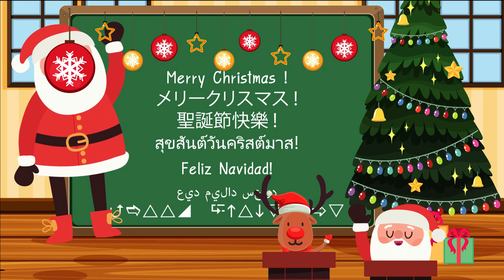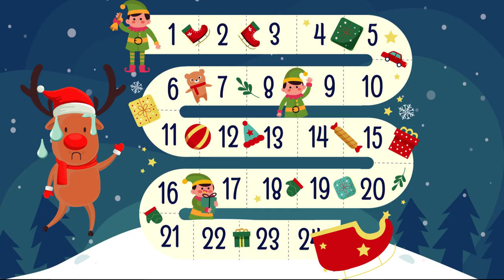🎄 Taitonmai Story : A Christmas Surprise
จะถึงวันคริสต์มาสแล้ว..แต่ซานต้าหายไปไหนกันนะ!! 🎅🏼🎄

พบกับนิทานจากค่ายใต้ต้นไม้สำหรับเด็กๆในวันคริสต์มาสนี้ เรามาตามหาซานต้ากันเถอะ!

Taitonmai Story: a Christmas Surprise! เป็นเรื่องราวจากค่ายคริสต์มาสที่ผ่านมา ทำขึ้นโดยครูแมงปอ ครูปั้ม ครูพลับ ครูจิต เพื่อเป็นของขวัญสำหรับเด็กๆทุกคนค่ะ

Merry Christmas! Ho Ho Ho 🎉

It's 2 days until Christmas but Santa is no where to be found! Have a look at our little video story put together by Taitonmai teachers. We wish everyone a very Merry Christmas!

Created by Taitonmai Camp

ที่ปรึกษา: แมงผึ้ง